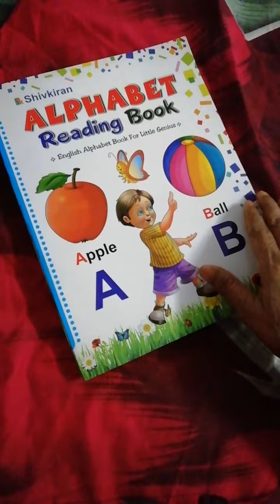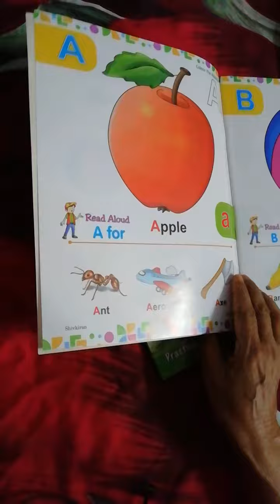Class Nursery English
Angel High School